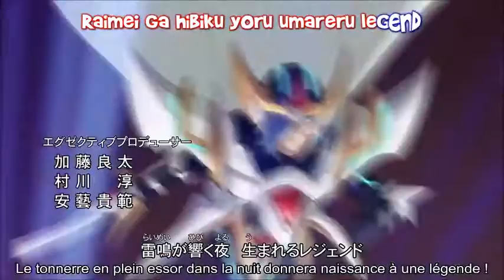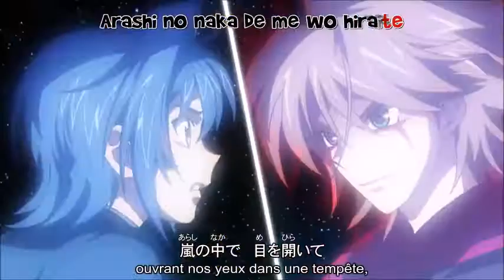Multi anime mangas op 71 ( saison 8 )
Ok la saison 8 commence  ; ok j'éspére qu'elle vous plaira ; ok amusez vous ne la regardant. tous est ok donc ok